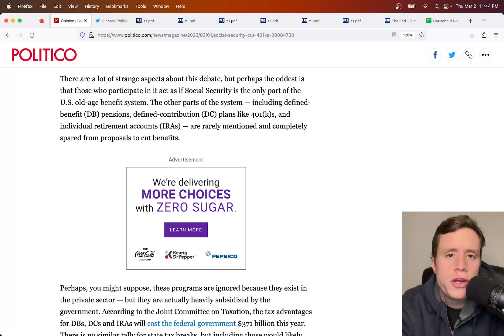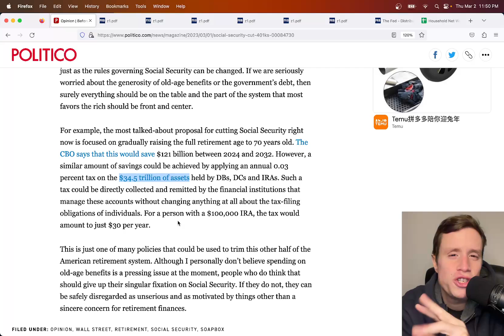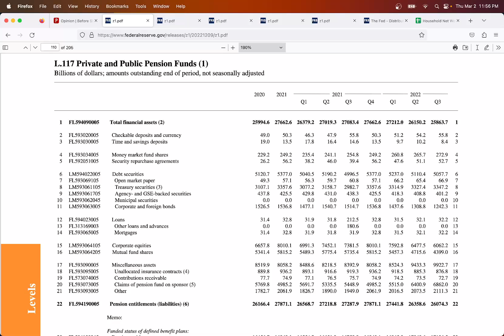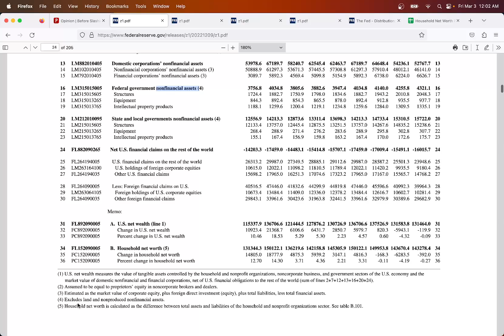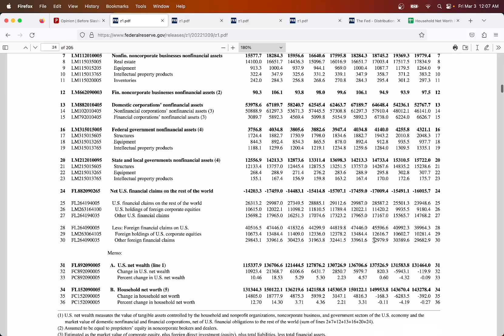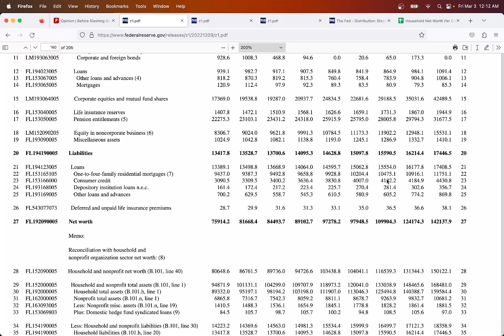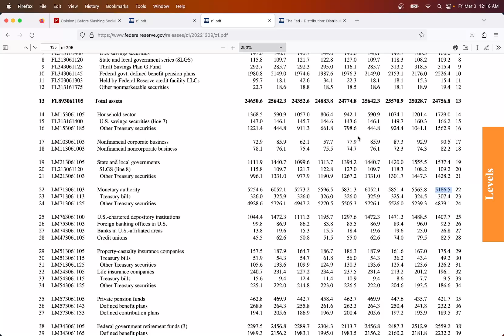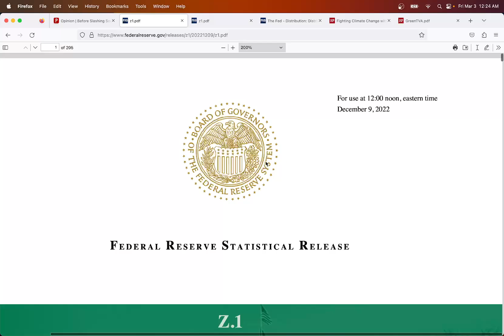Intro to the Financial Accounts of the United States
In this video, I initially discuss my recent Politico article about Social Security and then pivot to talking about one of the data sources for the piece, the Financial Accounts of the United States. If you are serious about wanting to understand US capitalism, you've got to understand these accounts.

0:00 Politico Piece
6:57 Financial Accounts of the United States
15:50 US Net Wealth
23:35 US Household Net Wealth
32:12 Treasury Securities